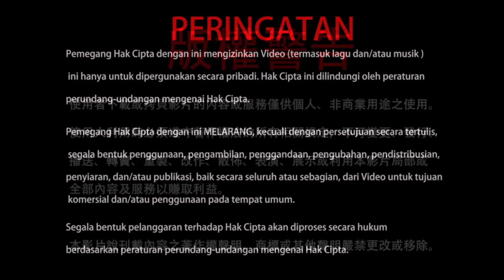23-10-2022 Apakah Mencetak Sutra Satya Buddha Membantu Penderita Sakit Jiwa? 印施《真佛經》是否可以減輕精神病患的業障？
Dalam Sutra Satya Buddha disebutkan bahwa semua malapetaka sakit penyakit dapat diatasi dengan mengamalkan, melafalkan, mencetak, dan membagikan Sutra tersebut. Apakah artinya bisa meringankan rintangan karma penderita sakit jiwa? Mari kita simak jawaban Dharmaraja Liansheng dalam video ini.

20221023聖尊蓮生活佛盧勝彥解答疑難10：印施《真佛經》是否可以減輕精神病患的業障？－TBSN高清版
Rainbow Temple

2022年10月23日 聖尊蓮生活佛盧勝彥互動就是力量及開講「維摩詰經」